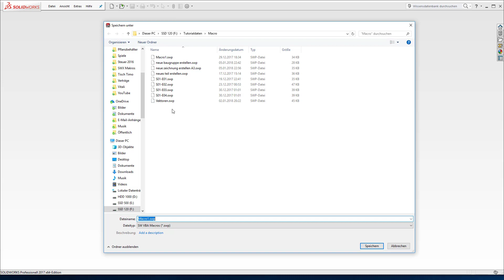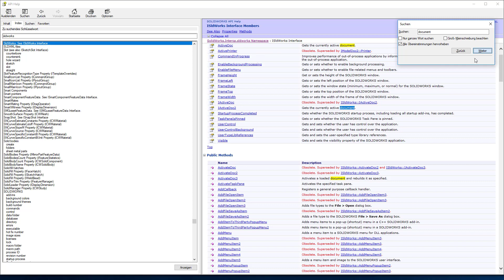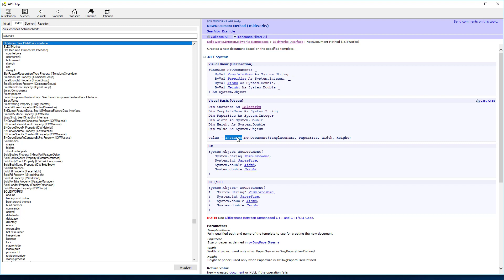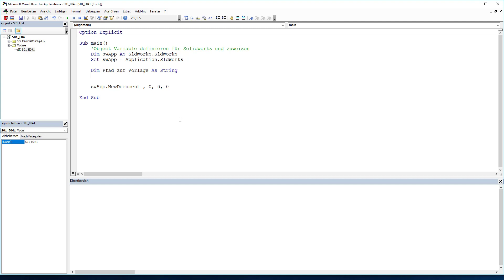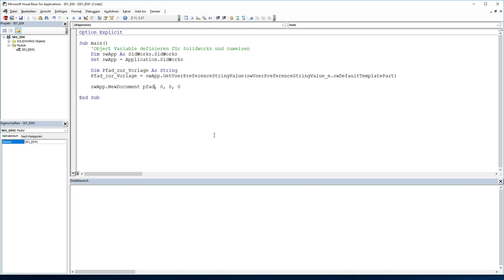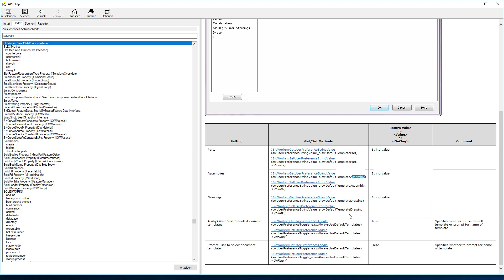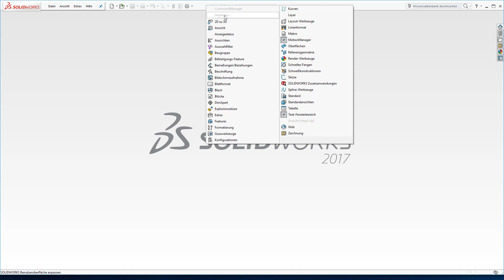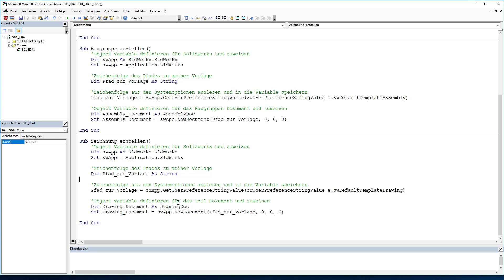Solidworks Makroprogrammierung Folge 4 - Neues Dokument mit einem Klick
In diesem Video erstelle ich ein komplettes Makro um neue Teile, Baugruppen oder Zeichnungen mit einem klick zu öffnen.
Solltet ihr Fragen zu bestimmten Themen haben, dann schreibt sie in die Kommentare. Ich werde diese dann in meinen Videos aufgreifen.
Zusätzlich findet man auf meiner Webseite noch den Code aus dem Video.